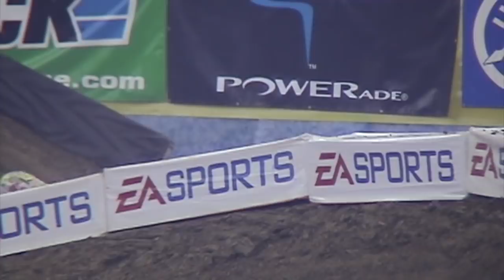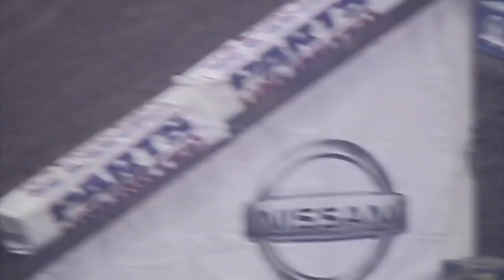2002 Indy SX practice TP - MC - RC - DV - ML .........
If you want to see more up close what the riders are doing on track, here is how I see it.